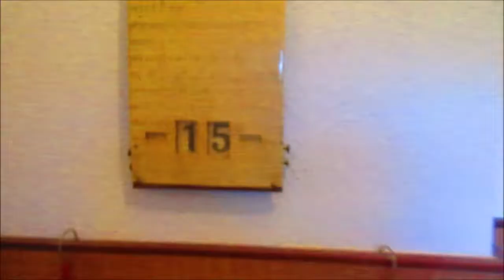Schneeglöckchen in Hamburg-Ochsenwerder 2019.fhc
Kleines Zeitdokument, hi hi ... 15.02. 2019, 14 Uhr.